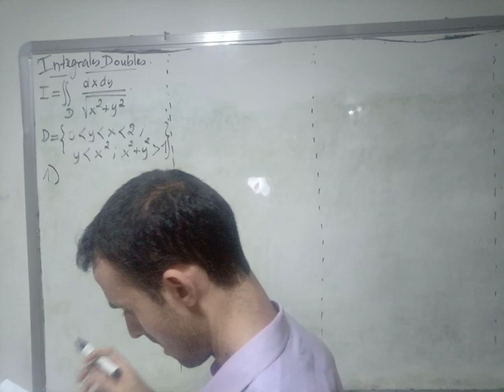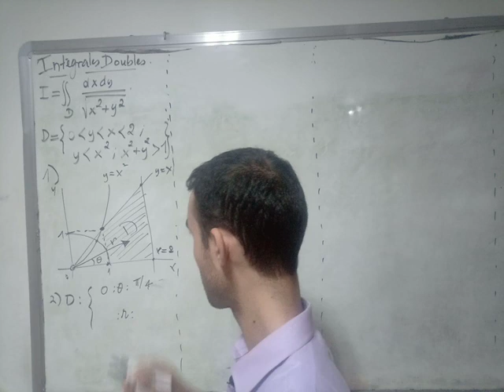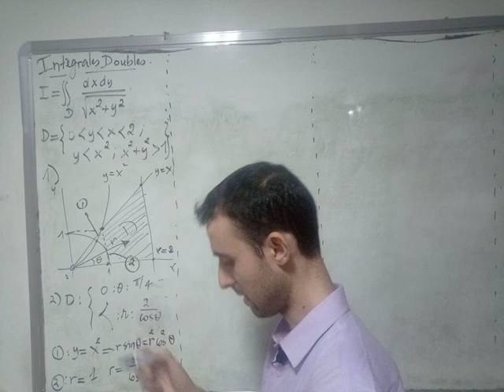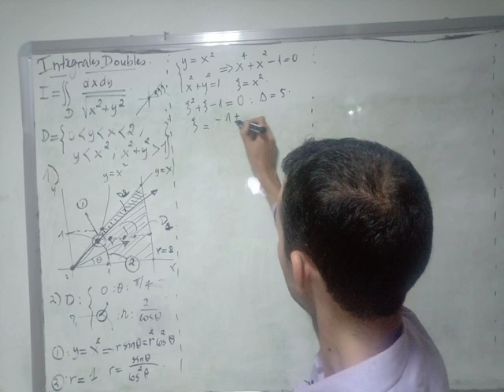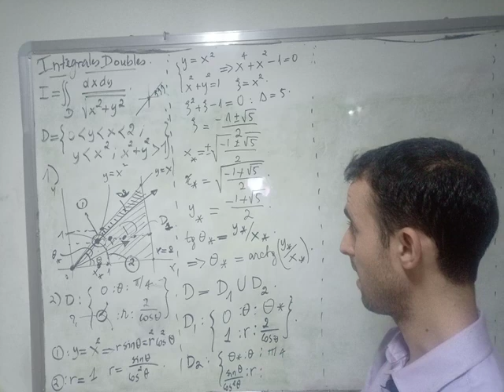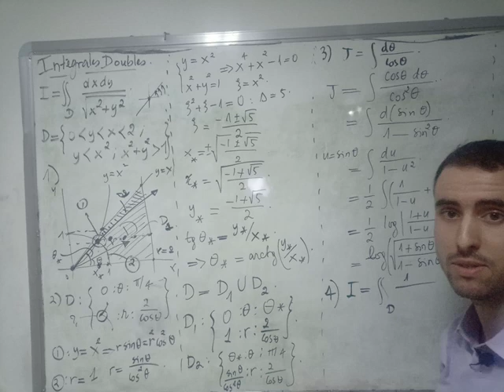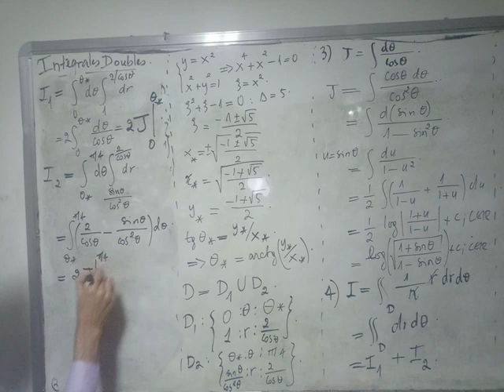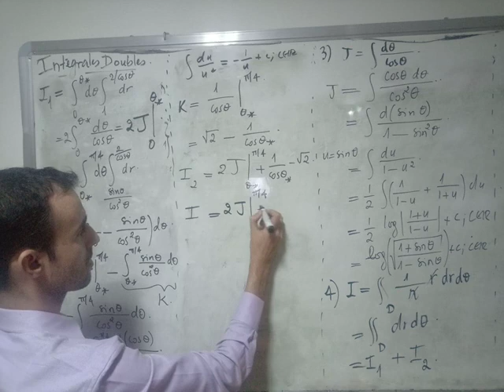Intégrales doubles : Exo 2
Dans cette leçon, nous allons calculer une intégrale double en passant aux coordonnées polaires, où le domaine est à subdiviser radialement. Ainsi, le calcul se ramène à une intégrale simple intéressante.